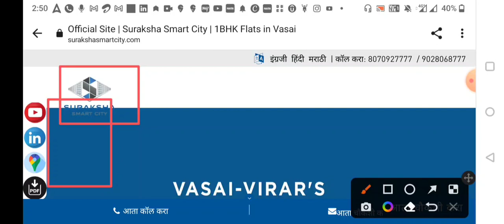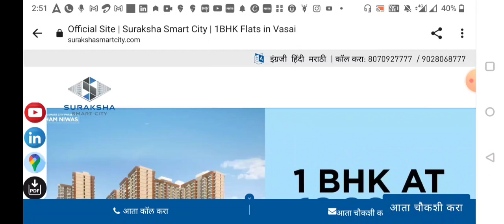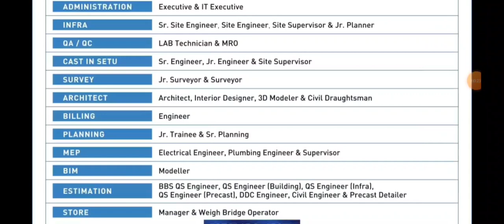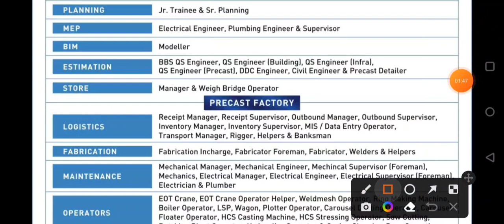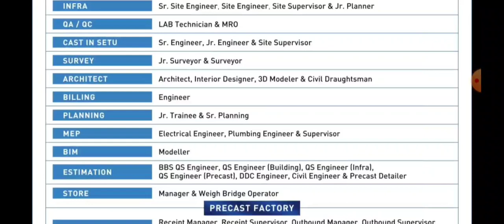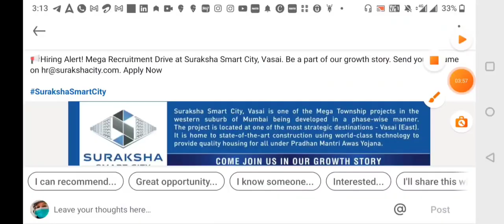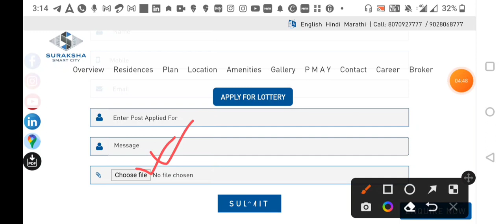PRADHAN MANTRI AWAS YOJNA PROJECT RECRUITMENT 2022 || ITI/DIPLOMA/B.E/B.TECH ||FRESHER & EXPERIENCE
Pradhan Mantri Awas Yojana Project recruitment 2022

TOPIC : Pradhan Mantri Awas Yojana Project recruitment 2022

DESCRIPTION:
*Notification details
*Eligibility Criteria
*Educational Details